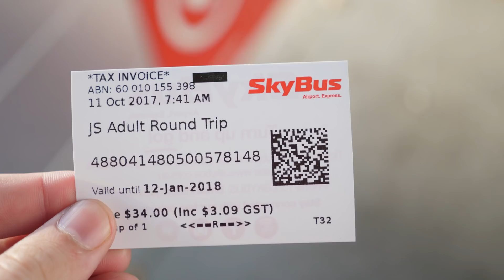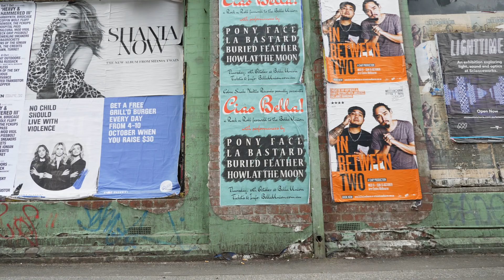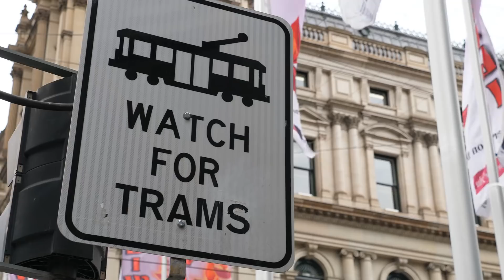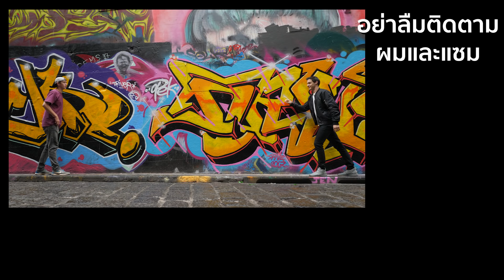แอบพ่นสีกำแพงที่ประเทศออสเตรเลีย!!!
อย่าลืมติดตามผมที่นี่สำหรับคลิปใหม่ทุกวัน

ซื้อเสื้อและหมวก My Mate Nate
ซื้อโดรน My Mate Nate: LINE ID - @mymatenate (มี @ ด้วย)
ติดตามคลิปใหม่ทุกวัน YOUTUBE

อย่าลืมติดตามช่อง Youtube ของแฟนผมด้วยนะครับบบบ